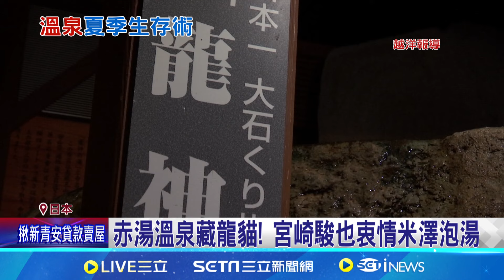日溫泉怎酷暑應對? 推美食搭配動漫主題｜三立新聞網 SETN.com